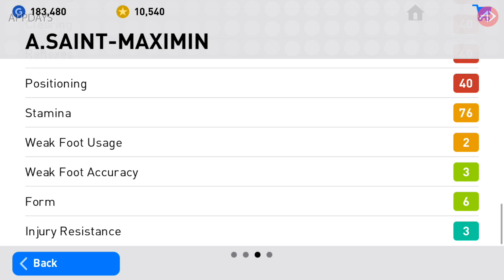ปีกขวาบอลทองท่าดีใจเท่และเร็วที่สุด | รีวิววันละคน "อัลลัน แซงต์-แม็กซิแม็ง" | Allan Saint-Maximin